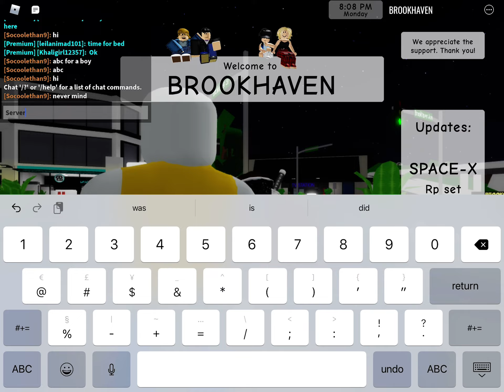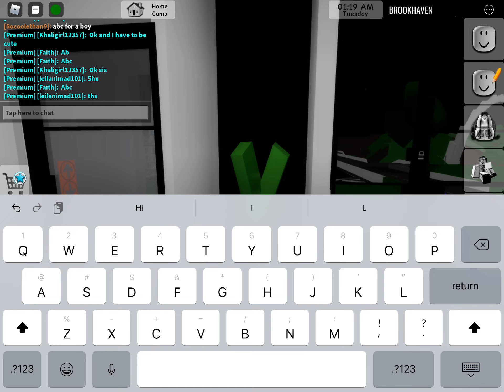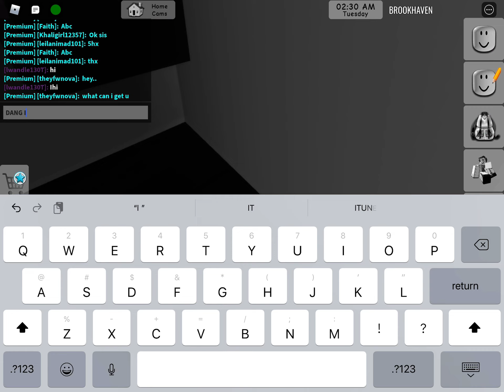Ruining peoples roplays in Roblox Brookhaven ( failed part 1)